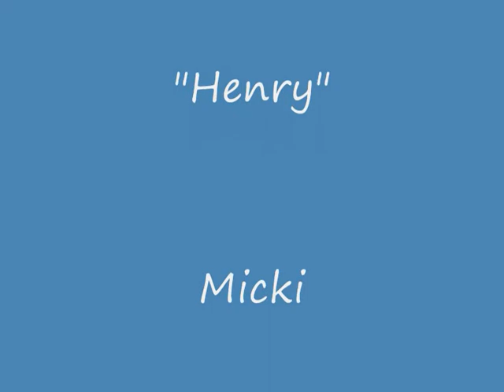bmx film kbh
bmx træning på Kbh`s bmx bane d. 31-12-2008.